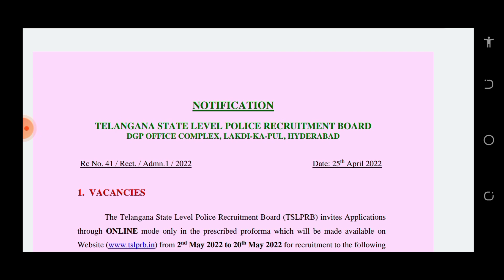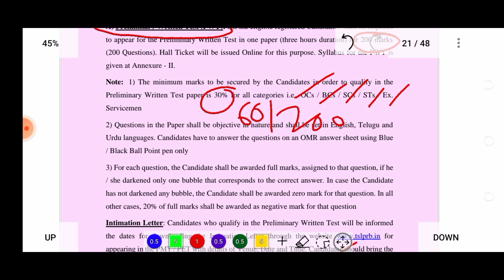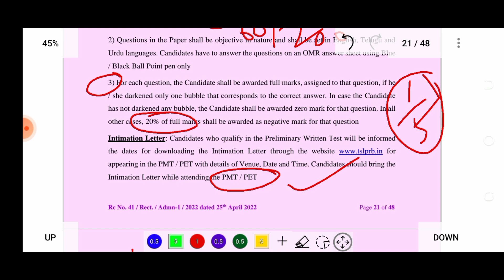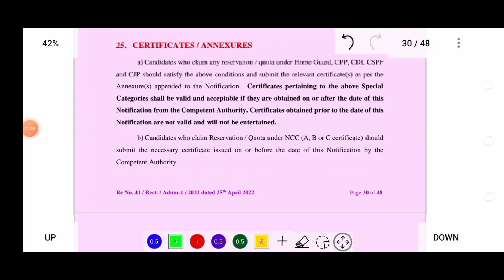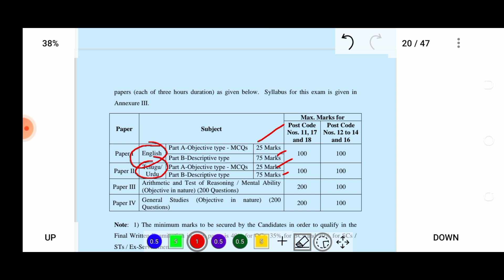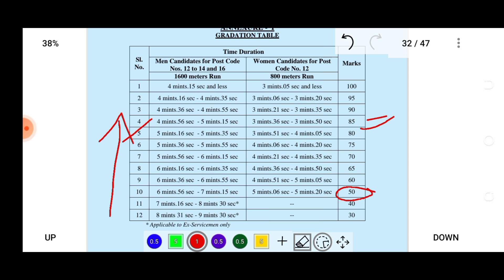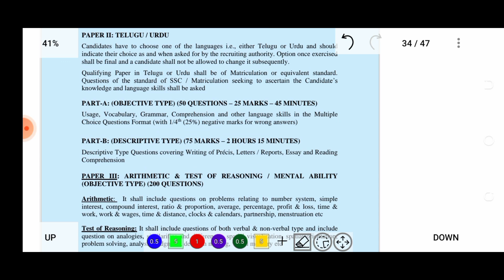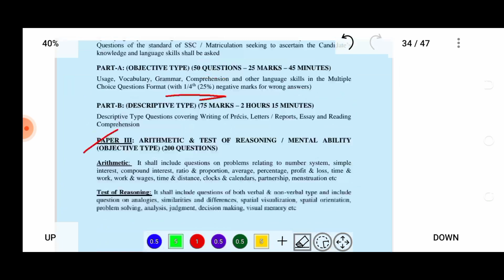TSLPRB SI&PC పూర్తి వివరాలు.||DOB,AGE,EXAM PATTERN, NEGATIVE MARK.....